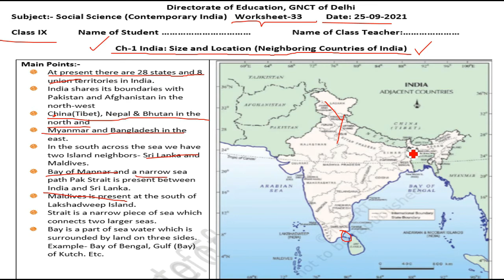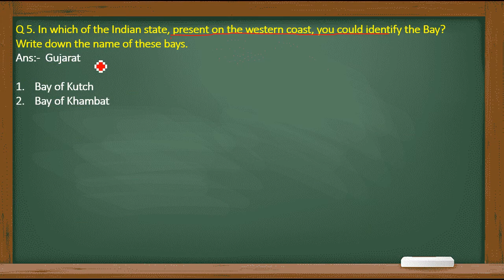Social Science Worksheet 33 Class 9 (25/9/21) English Medium | Worksheet 33 Sst Class 9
worksheet 33,
25 September worksheet 33 sst,
 25 September worksheet 33 English medium,
 25 September class 9 Worksheet 33,
  sst worksheet 33 English medium,
25 September Today worksheet 33,
 25 September 21 worksheet 33 English medium,

25 September class 9 worksheet sst 33,
worksheetsst 33 class 9 English medium,

25 September Worksheet 33,
 worksheet 33 class 9 English medium,
 25 September aaj ki worksheet,
9 class Sst worksheet 33,
 today class Sst 33 worksheet English medium,
 25 September aaj ki worksheet 33,

please complete all your worksheets . support me and my channel . promote the channel and comments please